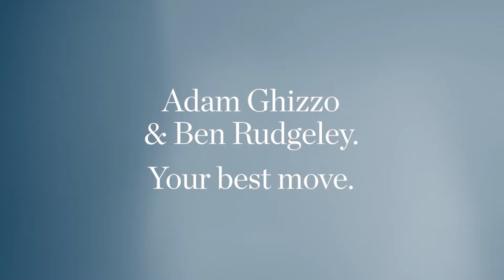🏡 For Sale - 9 Loder Way South Guildford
This property sits on the quiet riverside suburb of South Guildford. This is your chance to get creative! R20 Zoned.